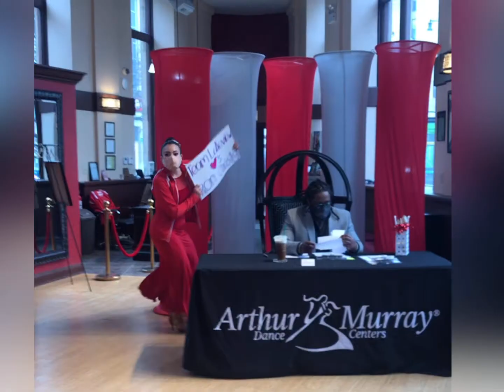LIVE STREAM Showcase - Session 1 with teamLakeview